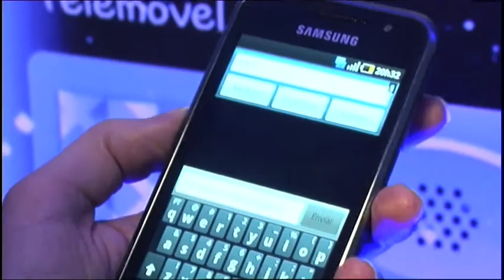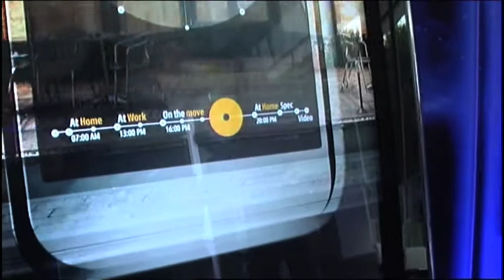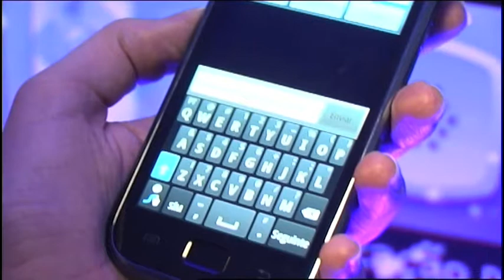TMN lança, em exclusivo, Samsung Galaxy S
Líder em inovações tecnológicas, assim se pode caracterizar o novo smartphone Samsung Galaxy S a partir de hoje disponível no mercado. O lançamento, exclusivo da TMN, traz novidades para a experiência de utilização dos clientes e traz associado o lançamento de novos tarifários pós-pagos, cuja adesão dá direito a descontos na aquisão deste Android topo de gama.